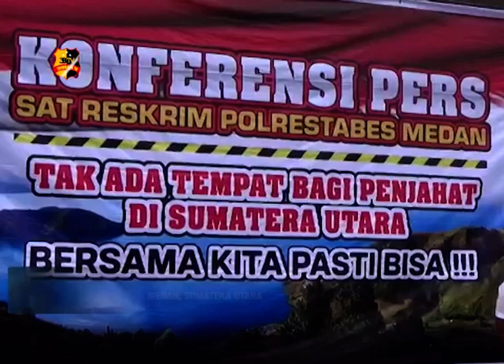POLISI TEMBAK MATI PELAKU PENCURIAN DENGAN KEKERASAN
Jatanras Satuan Reskrim Polrestabes Medan menembak mati satu pelaku pencurian dengan kekerasan, setelah pelaku melukai salah seorang petugas kepolisian.

Kapolrestabes Medan Johnny Eddizon Isir didampingi Kasat Reskrim AKBP Ronny Nicolas Sidabutar saat memberikan keterangan di halaman Mapolrestabes Medan menggatakan berdasarkan laporan korban pelaku melakukan aksinya dengan menggunakan parang dan tombak sehingga pelaku berhasil memggambil barang milik korban.

Dari Medan Zak Ahmad Tribrata Tv salam Tribrata.